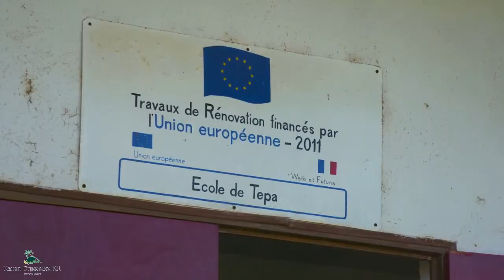Wallis and Futuna Islands. French Polinesia. Pacific Ocean. Острови Уолліс і Футуна. Тихий океан.